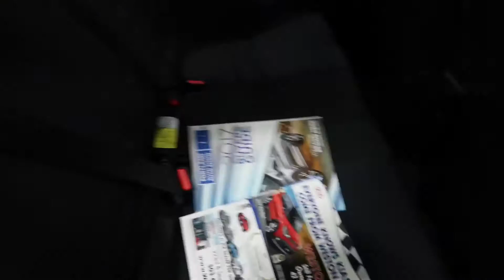Uber With Strangers, In A Corvette | Danae Garcia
Portland International Car Show was amazing!!! I had so much fun!!

ANNOUNCEMENT!

About anything such as, video suggestions, sponsorships, merchandise suggestions and if anyone wants to help me start my own merchandise line, and anything to do with business, you can contact me at the following email address.

Any spam email will be disregarded and put into the trash, thanks guys. ☺️

garcia_danae

Got any ideas for new upcoming videos? Let me know I'm the comment section below!! I am open to any new ideas!!

    Love you all!! I'll see you soon ❤️